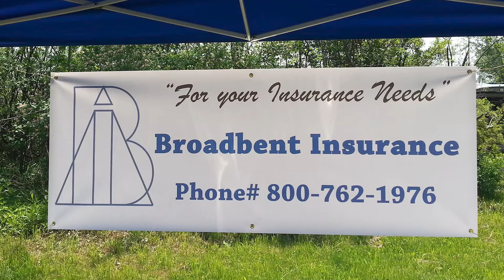Bethel Breakdown: 7/17/22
Angel and Ryan breakdown what's happening this week!